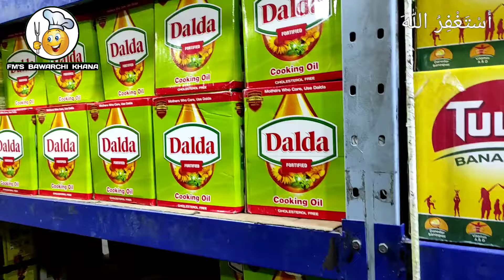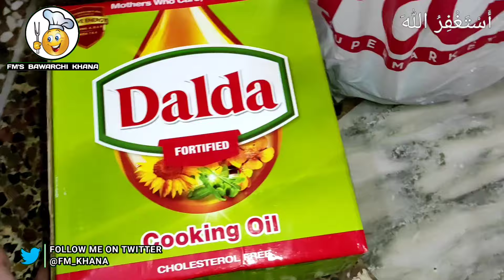Ramadan Preparation 2023 | Ramadan Grocery Shopping Vlog | Ramzan Grocery Haul | Ramzan Ki Taiyari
Asalam o Alikum Friends, Welcome to FM's Bawarchi Khana.
Today, I am going to share my Ramadan Preparation 2023 Part 1 Video. This video is about my Ramadan Grocery Shopping Vlog. I hope you like my Ramzan Grocery Haul ❤️ Ramzan ki Taiyari.
Ramzan Preparation 2023
Ramadan Grocery Shopping Vlog
Ramzan Grocery Haul
Ramzan Grocery Shopping Vlog
Ramadan Grocery Haul
Ramadan Grocery Shopping list
Ramadan Grocery list
Grocery shopping for Ramzan 2023
Grocery shopping 2023
Huge grocery shopping for Ramzan 2023
Ramzan 2023 ki grocery shopping
Ramzan 2023 grocery shopping
Ramzan Grocery
Ramadan Mubarak
Ramzan ki taiyari
Ramzan 2023
Ramzan mubarak 2023
Ramzan mubarak vlog
Ramzan vlog 2023
Ramadan vlog
Ramadan Grocery vlog
Ramadan prep 2023
Ramadan Mubarak 2023
Ramadan 2023
FM's Bawarchi Khana